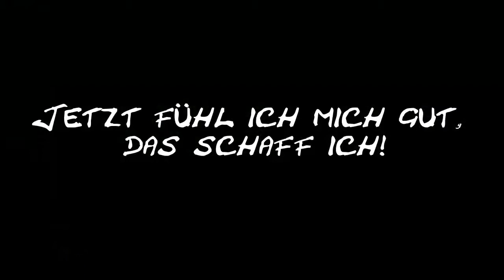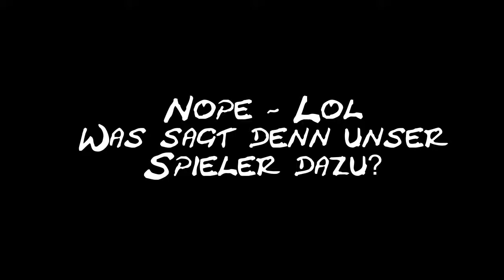Let's Play Dark Souls [Challenge 7] Fusionierter Supersayajin Ziegenfleischklumpen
Meine Fresse, nach dieser Tortur hab will ich direkt in den nächsten Laden gehn und alles Ziegenfleisch essen was sie haben. manmanman... achja, heut geht es gegen die Ziegendämon (achso), und er gibt mir wie erwartet Probleme... soviele Probleme, dass ich nach dem ersten Versuch den Speedup anwerfe... und nach dem dritten Versuch knallhart die Schere auspacke. Das sind 45 Minuten auf 14 heruntergebrochen, damits für euch noch einigermaßen erträglich ist. Und ja, ich fang an zu schnaufen während und nach dem letzten Kampf, die mentale und physische (muss... Controller... festhalten...!) Anstrengung langsam an mein Limit rankommt. Ich hoffe die Musikauswahl kotzt jetzt niemanden an, mir war einfach danach, da das hier ja noch alles Kindergarten ist. Da kommt noch was auf mich zu, was mich erschauern lässt... hab ich noch was vergessen? Mh, der, der die Hunde da reingesetzt hat kommt auf jeden Fall auf meine "Liste"...